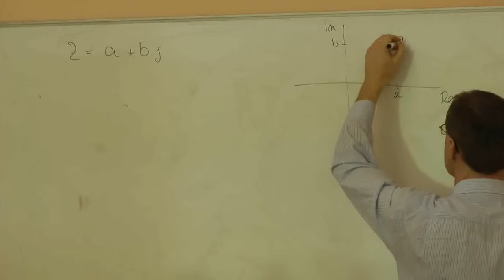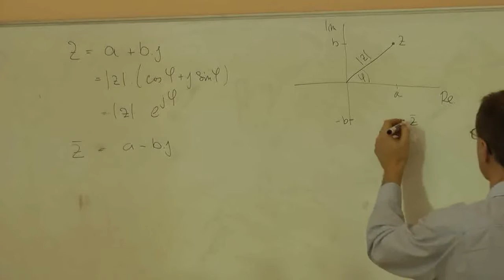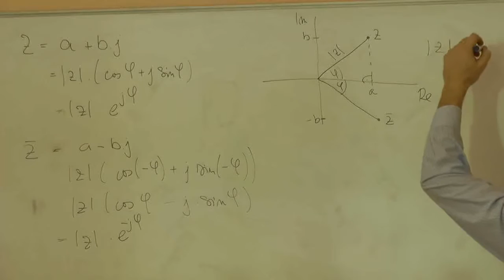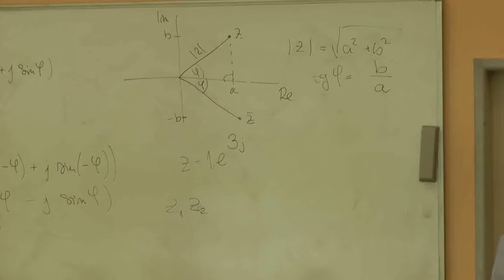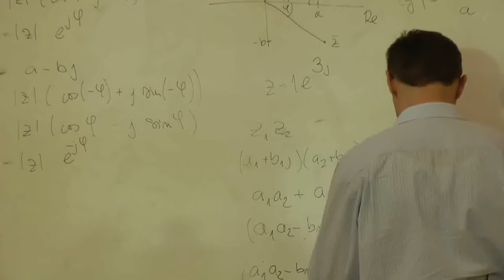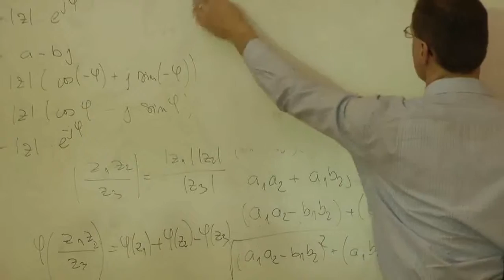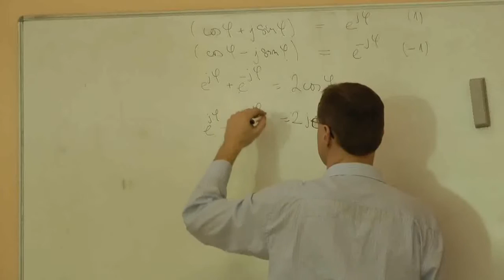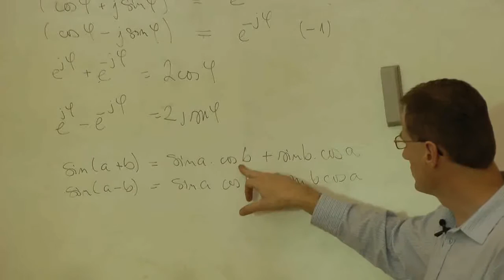IDENT_20110308 02 Práca s komplexnými číslami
Spracovanie frekvenčných charakteristík

Identifikácia dynamických systémov: prechodové a frekvenčné charakteristiky, regresné metódy